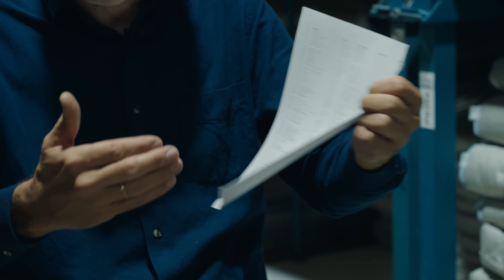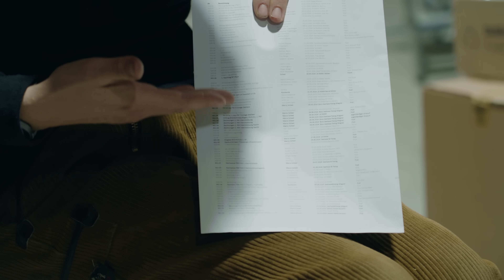Falsche Aussagen im NDR-Video - wir beziehen Stellung!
| Nordwolle Rügen
🧶 Du willst dir unsere nachhaltige Funktionskleidung und Bettwaren ansehen?